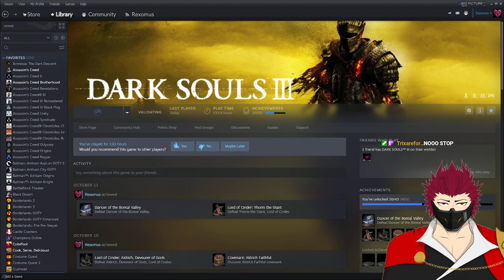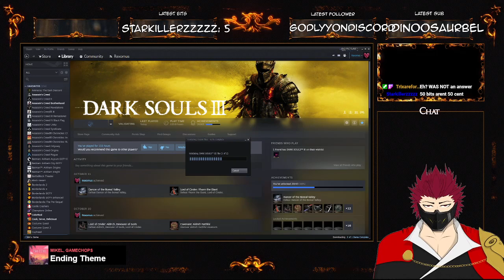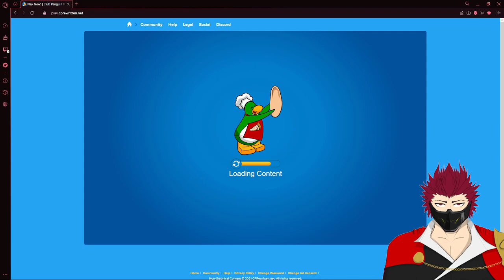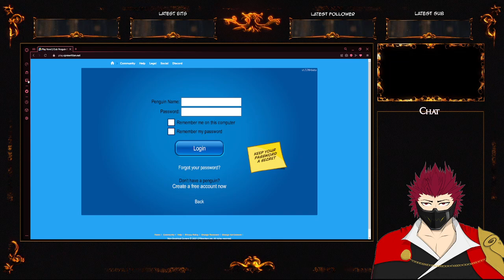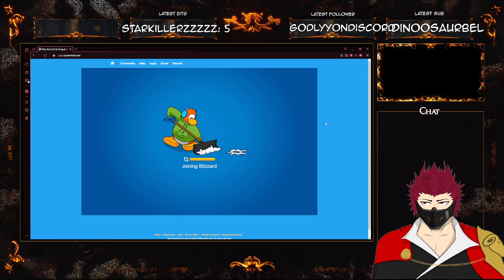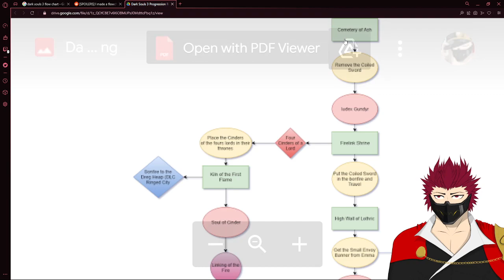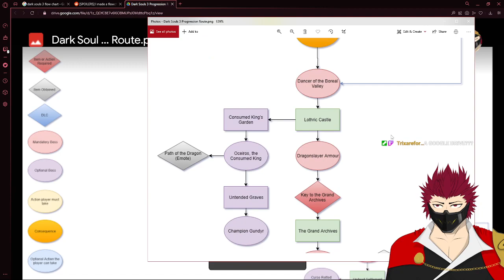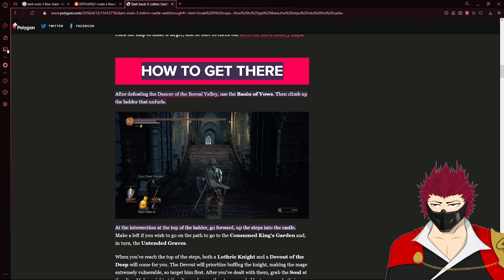Back with Mild Malice [ Dark Souls 3 #9 ]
Balanced game™

If you feel like donating either live or off-stream, I have this handy lil tip page!